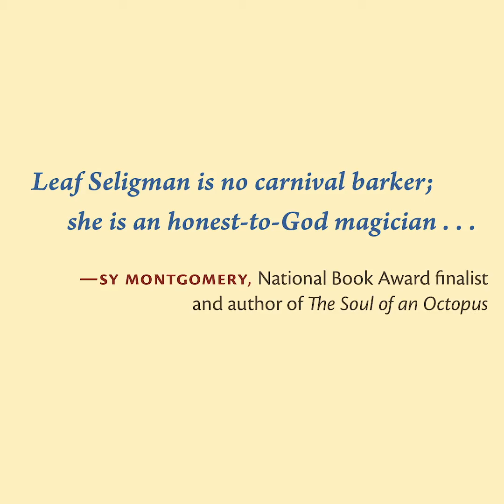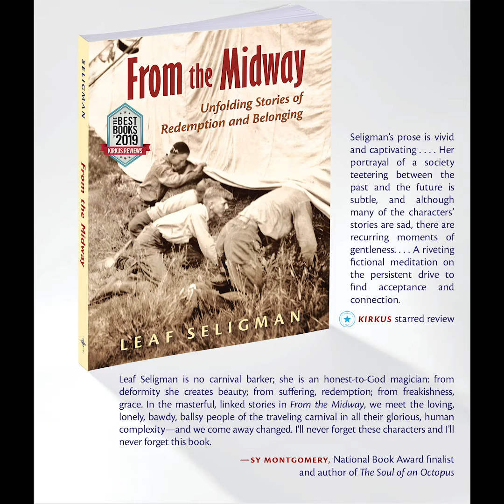From the Midway_Book trailer